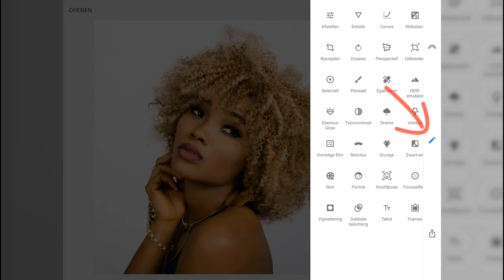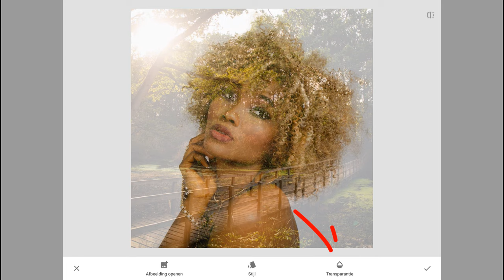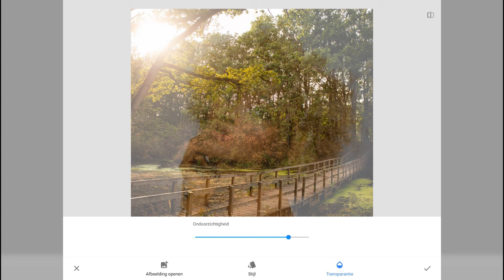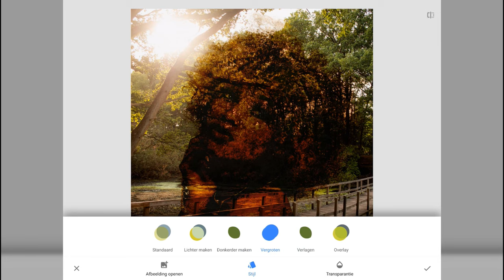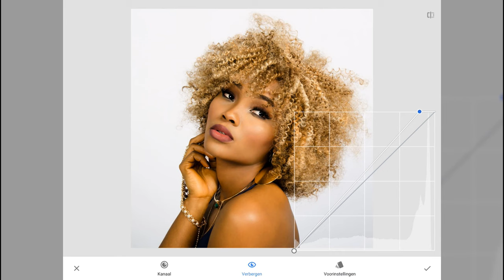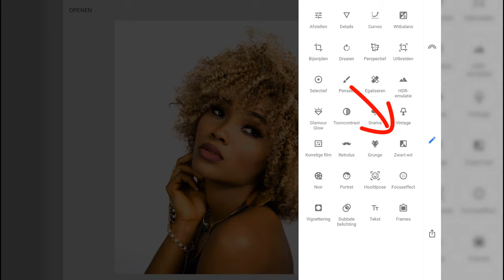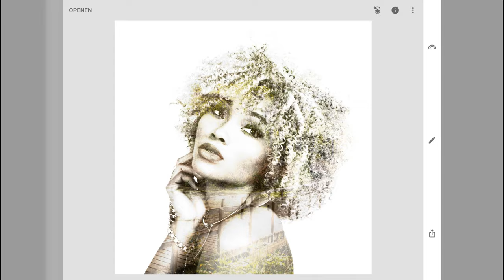Een dubbele belichting maken (Snapseed)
Ook in Snapseed kun je een dubbele belichting maken, of op zijn Engels een double exposure.

Bij een dubbele belichting mix je eigenlijk twee foto's door elkaar. Normaal is daar misschien wat kennis voor nodig maar dat neemt Snapseed je dus uit handen.

In deze film neem ik je mee door de stappen, het zijn er maar een paar en het is helemaal niet lastig.